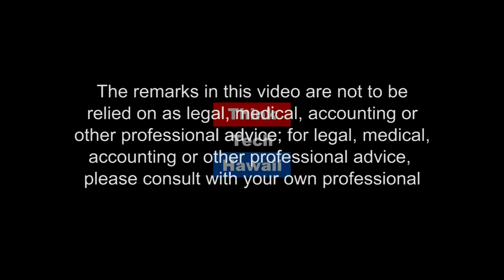Tort Reform and Clean Energy (Stan The Energy Man)